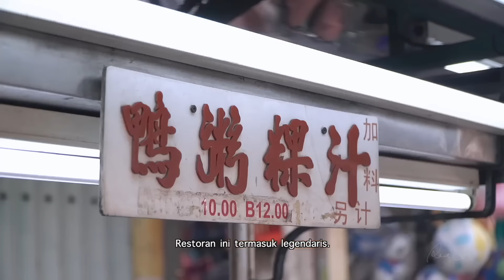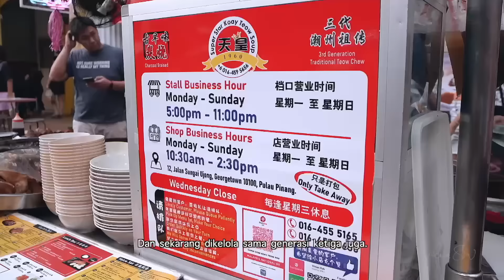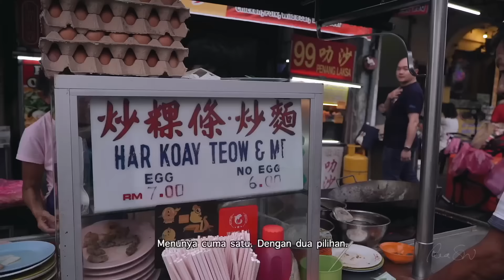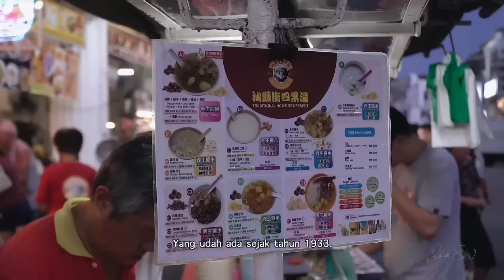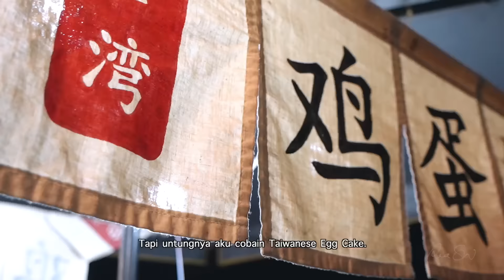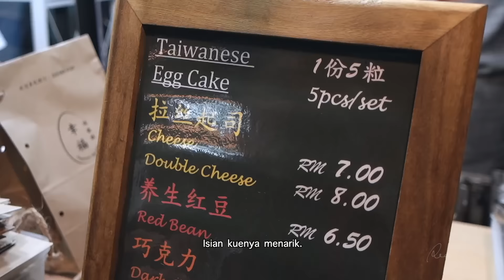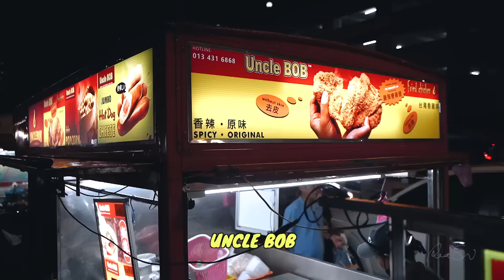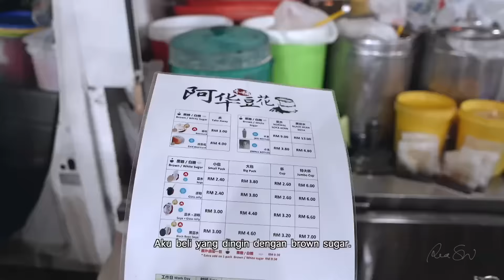PENANG NIGHT MARKET #09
Dor!!

Pasti kalian gak kaget.

Kalian ada cerita baru apa?
Kalian baik-baik aja gak di sana?

Aku mau cerita sedikit tentang kejadian (yang sempat bikin aku panik) di balik pembuatan video Penang Night Market.

Aku baru keluar syuting agak sore, kan.
Sebelum mulai syuting, entah kenapa, aku iseng banget mau berenang.

Kalian jangan tanya Curut ikut berenang atau gak.
Tentu aja dia gak ikutan.
Sebenarnya aku juga agak bete sama Curut.
Dia selalu nolak kalo berenang bareng aku.
Entah apa alasannya.

Singkat cerita, aku berenang~
Gaya favorit aku adalah gaya punggung.
💭: Kenapa?
👽: Seru aja bisa lihat langit dengan leluasa sembari berenang. Menurut aku gaya punggung tuh gaya berenang paling keren.
💭: Kenapa gitu?
👽: Coba deh kalian bayangin...
Kita gak perlu capek-capek ambil napas — karena kita tetap bisa napas meski di air.
Kita gak perlu capek-capek gerakin kaki dan tangan — ya, sesekali lah gerakin kaki biar tetap mengapung dan gerak.
Kita bisa ngobrol sambil berenang!
Gimana? Keren, kan?

((Kalian be like: haruskah aku belajar gaya punggung?))

1 jam berlalu.
Aku bergegas naik ke kamar hotel untuk mandi.
Ketika mandi, aku kesal banget!
Sebenarnya ini bukan hal baru, aku pernah ngalamin hal serupa ketika berenang di Bali.
Kenapa aku kesal?
Karena rambut aku kusut.

Aku pakai conditioner 3x tetap aja rambutnya tuh gak seperti sebelumnya.
Ya, aku tau sih karena rambut aku kan diwarnain yah.
Kolam renang emang 'kurang bersahabat' untuk rambut berwarna karena kaporitnya itu loh~

Tau nggak apa yang terjadi?
Ketika aku keringin rambut pakai hair-dryer, aku baru menyadari kalau rambut aku berubah warna.
HUUUAAAAAAA

Gak berhenti di situ.
Celana yang tadinya warna dark grey berubah jadi agak ungu.

Kemudian aku jadi makin sayang sama Curut.
Dia pintar sekali gak mau ikutan berenang.
Karena dia tau, dia akan berubah warna juga nantinya.

Asli. Curut udah butek, kena kaporit bakalan kayak abis perawatan suntik putih.

🐥: Jangan ajak aku berenang terus, Iaaa'~

Lanjut yah~
Tentu aja aku panik tingkat dewa.
Akhirnya aku beli cat rambut di 711 warna grey.
Untungnya aku gak perlu menjalani proses bleaching. Tinggal timpa aja gitu sama warna yang aku beli.

Alhasil warna rambut aku agak gelap (menyerupai biru). Biasanya wana abu-abunya akan keluar ketika udah keramas 3-4x.

Warna rambut aku di video ini sama sebelumnya mendadak beda, kan?

Ketika aku nulis ini, rambut aku udah kembali baik-baik saja.

Tapi aku belum berani untuk ke salon dan ketemu hair stylist langganan.
Waktu kejadian di Bali, dia wanti-wanti aku untuk gak berenang kena kaporit kalo aku masih mau rambutku gak rusak.

💭: Lalu Kak Ia' bilang apa?
👽: Tentu aja ketika itu aku kapok. Emang kapok beneran. Tapi setelah 1 tahun berlalu. Keinginan berenang kembali muncul. Triggernya karena aku kangen diving huuuaaa.

Tapi kali ini aku gak akan ke salon untuk sementara waktu. Aku gak mau bikin dia pusing tujuh keliling dengan tingkah aku yang menyusahkan ini.

xoxo,

RSW